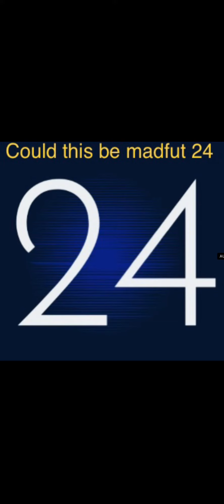The best madfut 23 pack I have ever packed!!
Contains set fire to the rain